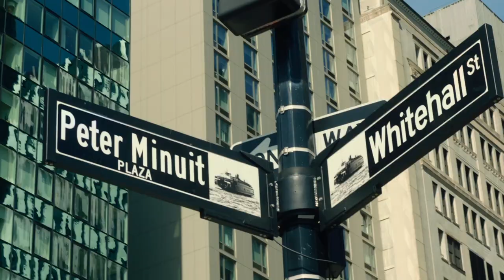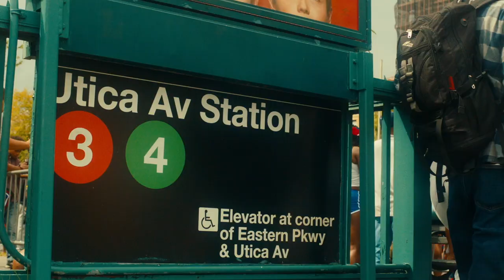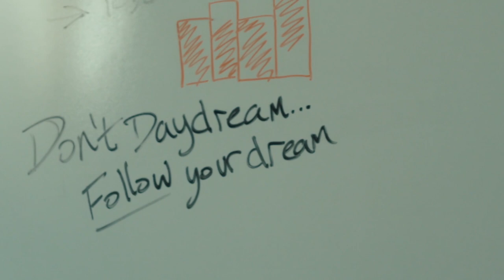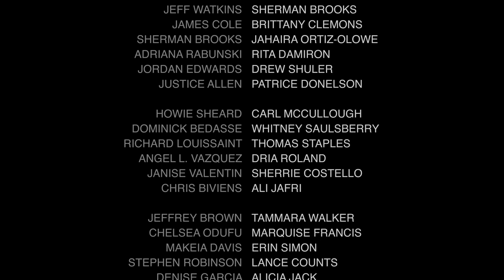'Varnel' - Corporate America is a Joke - Short Film Out Now!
Varnel explores the black male experience from the perspective of Varnel Hill who is an aspiring actor working in corporate America trying to get out to pursue his dream as an actor. Varnel is in his early 30s and works as a mail clerk at a marketing firm. Varnel spends most of his days daydreaming about quitting his job, trying to get his ex-Sydney back (and dating), and hanging out with his best friends Tommy and Bilal.

Directed By Samuel Hicks & Jason Gray